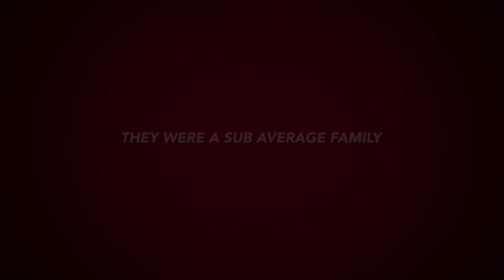July 3, 2022